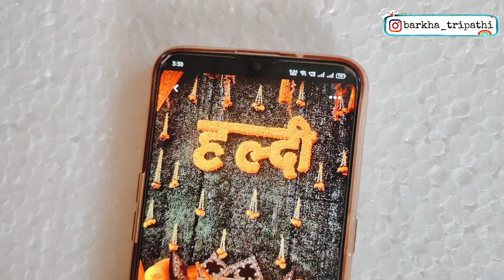Full Desi Style me Haldi and Sangeet function| घान दरेती | महिला संगीत | UP ki Shadi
शादी की रस्में कौन कौन सी होती है?
लड़की की शादी में क्या क्या रस्म होती है?
शादी-विवाह के रीति रिवाज
हिंदुओं के रीति रिवाज एवं मान्यताएं

xoxo
Barkha Tripathi ♡